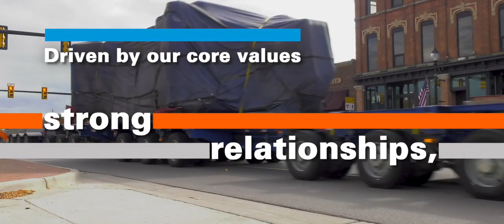Miller Transfer Company Video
Specialized Transportation